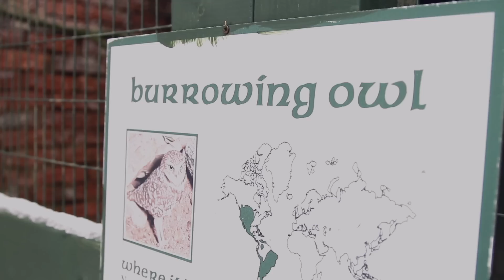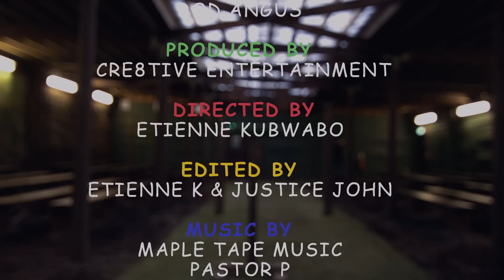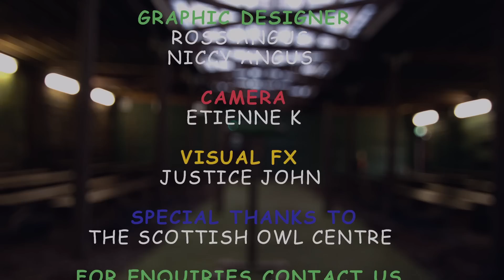Sho-Time: Episode 1. Kids TV Show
Sho-Time is a kids TV show created and presented by Shona Freeman, where children learn through games, moving, creating and exploring! Where will the spinner take us?!